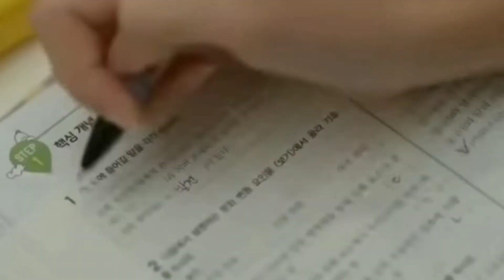Armaan Malik songs//New korean hindi songs//Cute high school love triangle story song